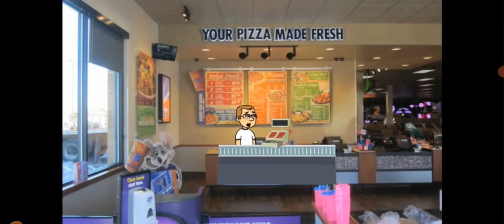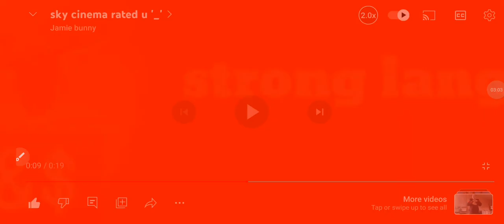Cooper hire 13 (Long video) '_'